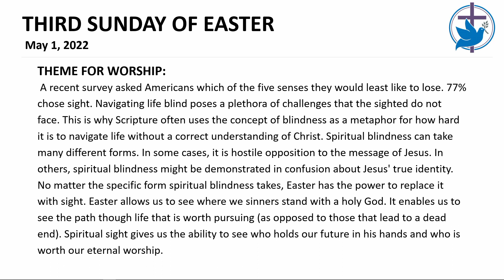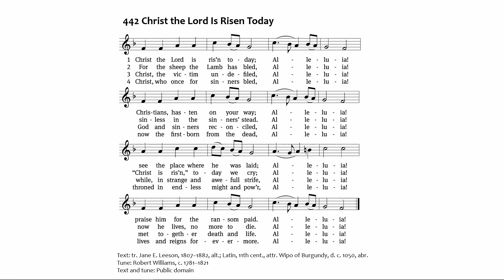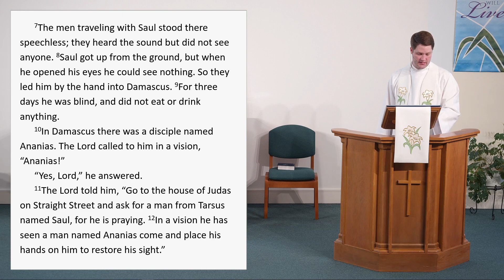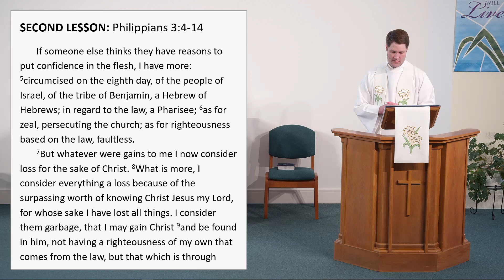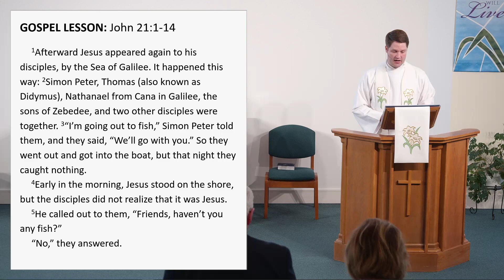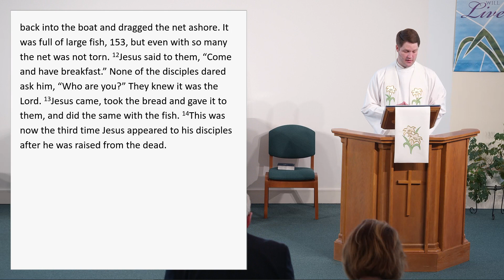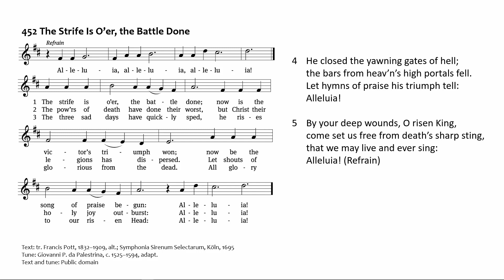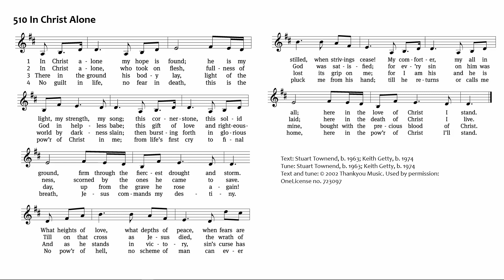5/1/22 Worship Service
Music reprinted and streamed under onelicense.net A-723097